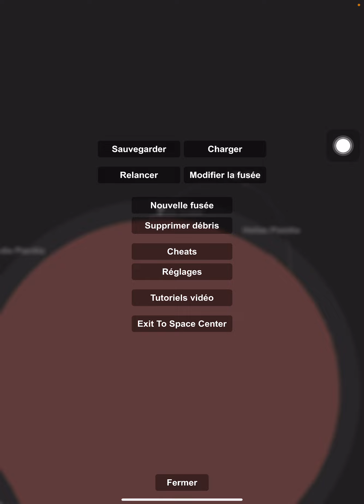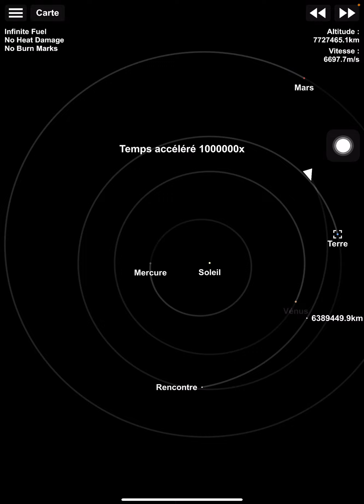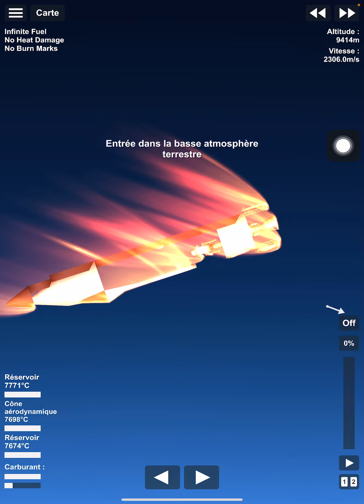From mars to earth yay!